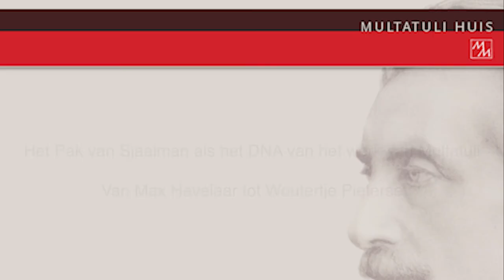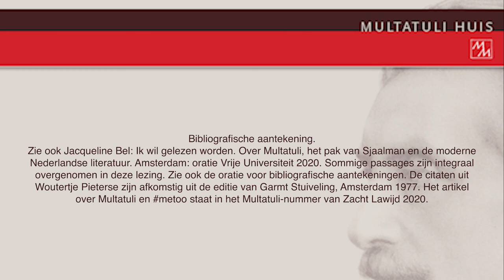Jacqueline Bel - "Het pak van Sjaalman als blauwdruk: Van Max Havelaar tot Woutertje Pieterse"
Lezing door Jacqueline Bel in het kader van het KVAB-KANTL symposium "200 jaar Multatuli".

Multatuli maakt in zijn werk regelmatig gebruik van lijsten. De bekendste lijst uit de Nederlandse literatuur staat in de Max Havelaar, Multatuli’s beroemde roman uit 1860: het gaat om ‘het pak van Sjaalman’, een opsomming van 147 sterk uiteenlopende onderwerpen die variëren van ‘het Sanskrit als moeder der germaansche taaltakken’ waarmee de lijst begint tot ‘de wapenen der zwakkere diersoorten’, het laatste onderwerp dat genoemd wordt. Maar daartussenin staan ook titels als ‘Over het recht van opstand by onderdrukking’, ‘Over de misdaden der Europeërs buiten Europa’, of ‘Over de schoonheid der vrouwen te Nîmes en te Arles…’
Een andere bekende lijst in Multatuli’s werk wordt gevormd door de reeks Ideeën, die Multatuli tussen 1862 en 1877 publiceerde in zeven delen. Idee één is bijvoorbeeld: ‘Misschien is niets geheel waar en zelfs dat niet.’ Andere ideeën zijn weer langer vormen soms samen een hele (zij het onvoltooide) roman Woutertje Pieterse.
Die lijsten roepen de volgende vragen op: Wat doet ‘het pak van Sjaalman’ in de Max Havelaar? In hoeverre hangt deze lijst samen met Multatuli’s andere werk? En is de lijst bruikbaar als onderzoeksinstrument?